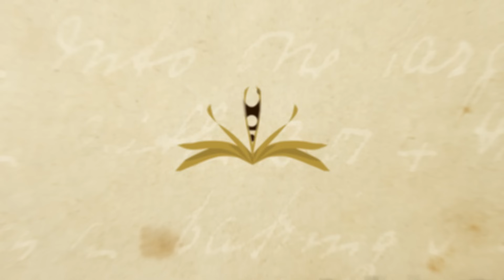Mensagem 1 - Uma Retrospectiva da História da Igreja no Primeiro Século | Pedro Dong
QUEM TEM OUVIDOS, OUÇA! - FILADÉLFIA
Mensagem 1 - Uma Retrospectiva da História da Igreja no Primeiro Século - Ap 3:7